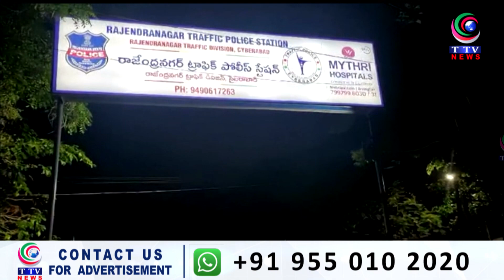Traffic Police Save Children For Kidnapping In Rajendra Nagar